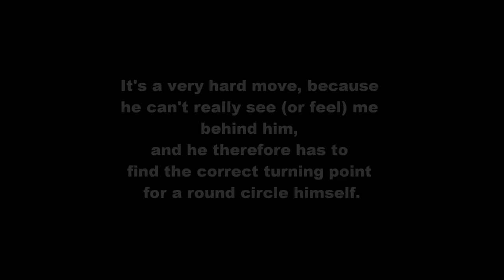Jamie - circle sideways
My Sheltie Jamie doing a sideways circle, facing away from me. It's such a difficult move!! But we are getting there. Now we have to train some more to increase the distance and to build up some speed!